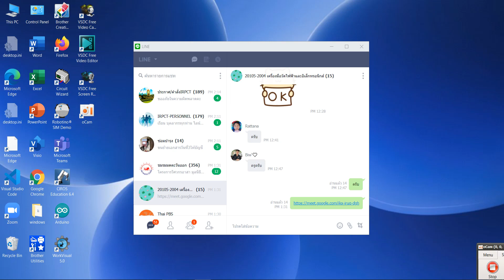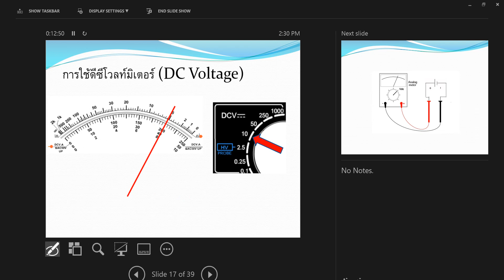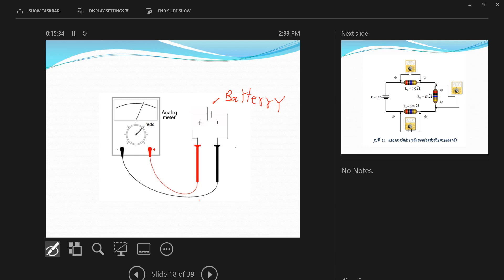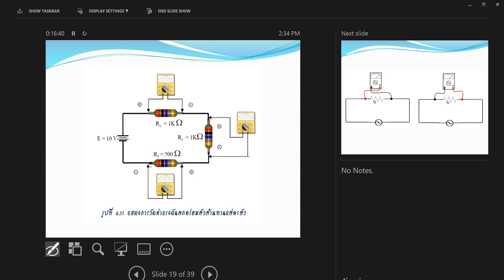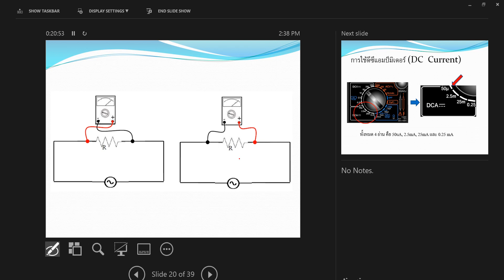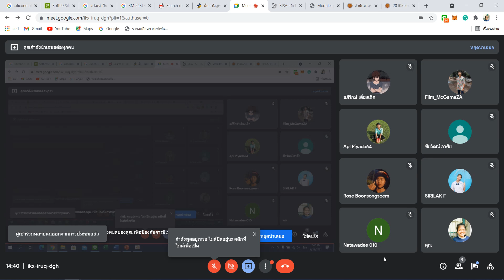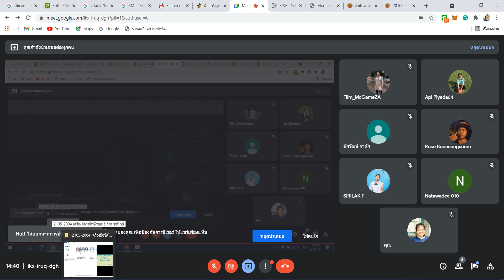20105-2004 เครื่องมือวัดไฟฟ้าและอิเล็กทรอนิกส์ (2021-06-18)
บันทึกการสอนออนไลน์ วันที่ 18 มิ.ย. 2564
รหัสวิชา           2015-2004
วิชา                  เครื่องมือวัดไฟฟ้าและอิเล็กทรอนิกส์
เรื่อง                 การใช้ดีซีโวลท์มิเตอร์ (DC Voltmeter)
ระดับชั้น           ปวช.1
กลุ่มเรียน         ชชอ.64-1
อาจารย์ผู้สอน  อ.พรพรม นิสัยมั่น
สถานศึกษา      วิทยาลัยเทคโนโลยีไออาร์พีซี